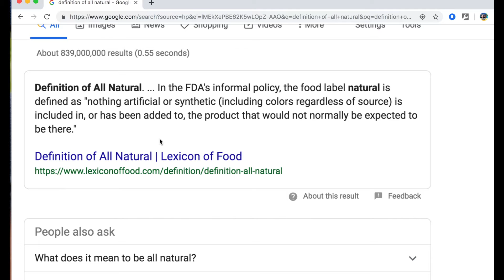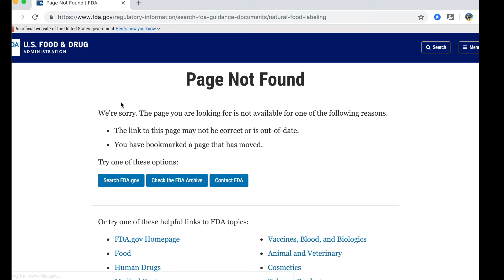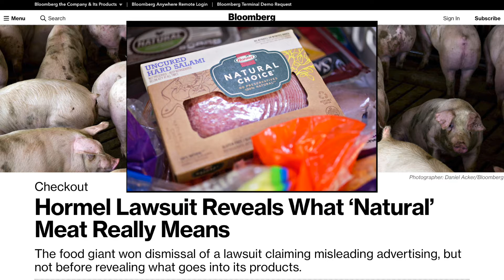Truth about "All Natural"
HealthyWithHeartland Podcast-- "All Natural!"

Do you ever buy products in the store labeled as “Natural” and wonder- “what on earth does that even mean? Well, you’re asking yourself the same question that millions of Americans ask themselves each day.
Tune in to this episode of HealthyWithHeartland where we will discuss the topic of "What IS Natural?"!!!